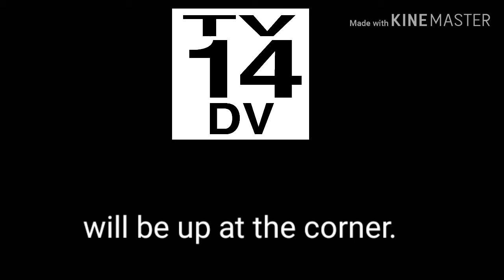HTF - Wheelin' and Dealin' on Adult Swim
The Cursed Cat will be up next.